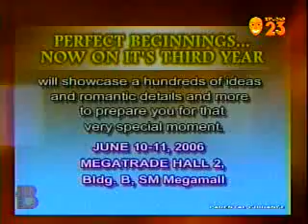Fat Acid Drop - Lease (live @ BREAKFAST)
A short interview of Fat Acid Drop and segues with the band playing an excerpt of their original song "Lease" during a TV guesting back in 2006.